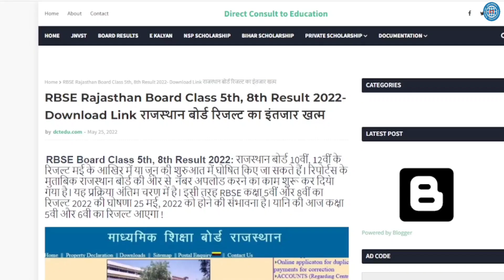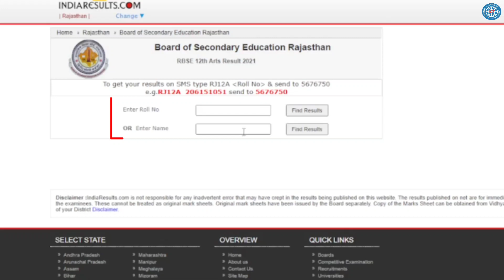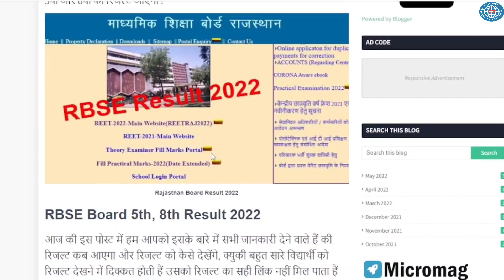RBSE Class 5th & 8th Results 2024 | Rajasthan Board Class 5th & 8th Result Kaise dekhen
RBSE 8th  Result Direct Link:✅

Topic Covered:
rbse results 2024
rbse 5th results 2024
rbse rbse results 12th 2024
rbse results 2024 class 8th
rajasthan board 5th class result
rbse board results 2024
rbse 8th results 2024
rbse rbse results 10th
rbse class 6 result kaise dekhe
rbse class 5 result kaise dekhe
rajasthan results 2024
rbse 5th class ka result kaise nikale
how to check rajasthan board result 2024
राजस्थान बोर्ड रिजल्ट कैसे देखें
how to check results by name
how to check 5th results by name
check results by name 2024
rbse results 2023 class 8th
rajresults nic in 2024
rbse 8th class ka result kaise nikale
how to check rajasthan board 8th result
राजस्थान बोर्ड रिजल्ट कैसे देखें 2024
how to check 8th results by name
how to check results by name without roll number
bina roll number ka result kaise dekhe
name se result kaise dekhe
10th ka result kaise dekhe rajasthan
rajasthan 5th ka result kaise dekhe 2024
rajasthan 8th board exam result kaise dekhe
rajresults.nic.in,rbse 2024